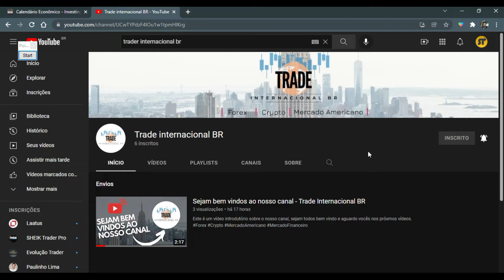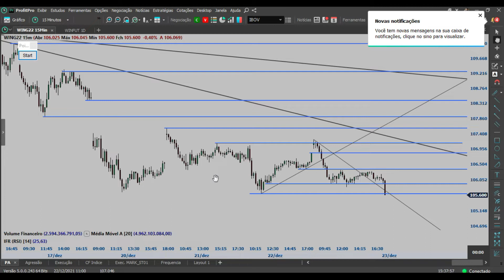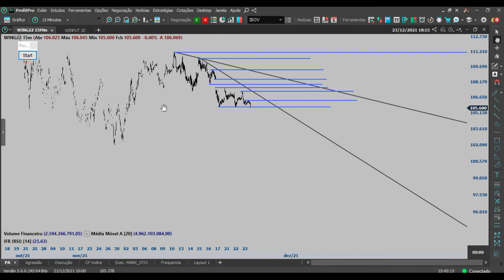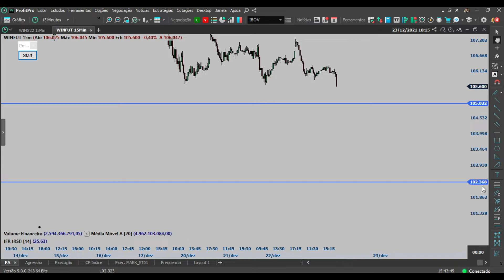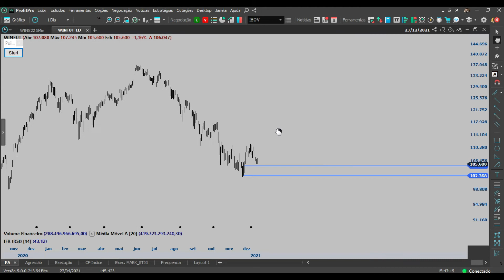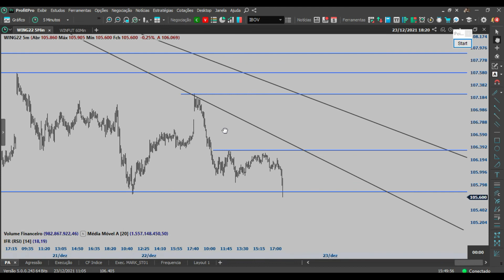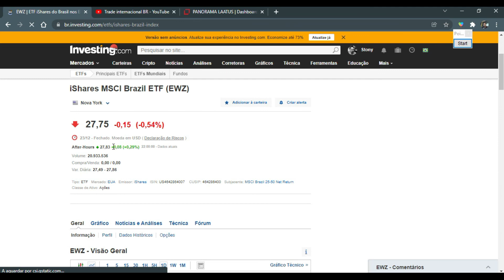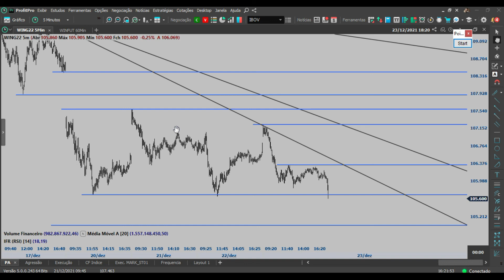Como preparar o gráfico para o dia seguinte